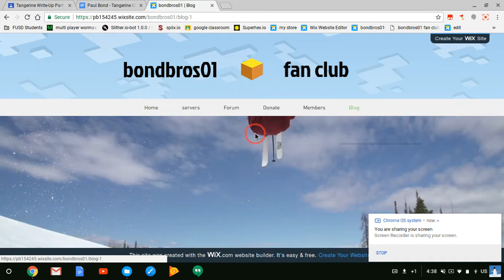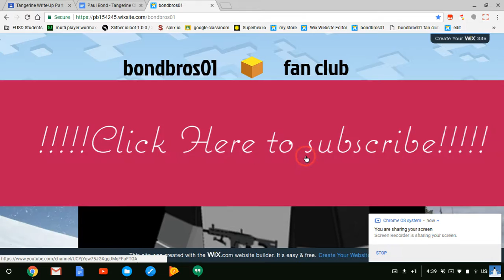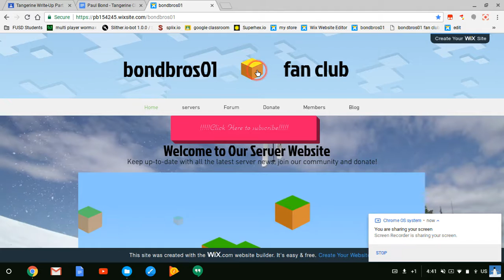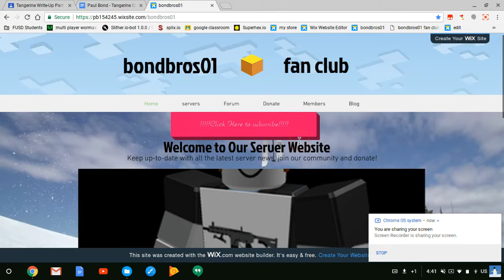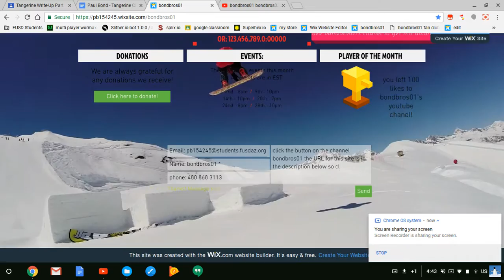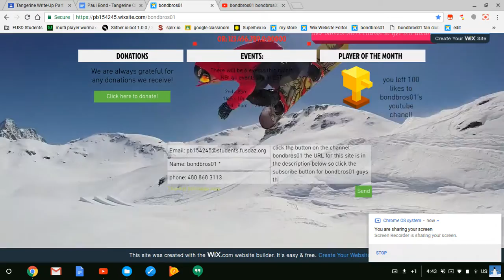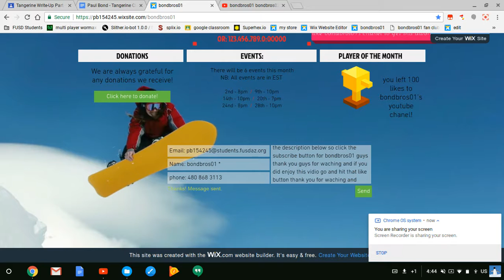my new website